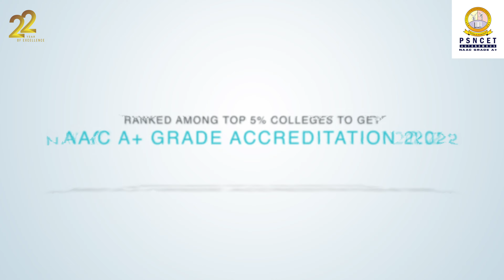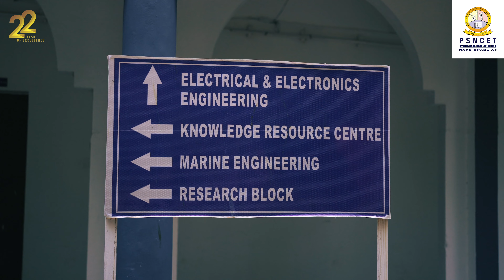PSN COLLEGE OF ENGINEERING AND TECHNOLOGY (AUTONOMOUS)